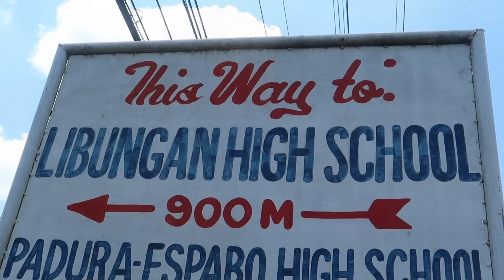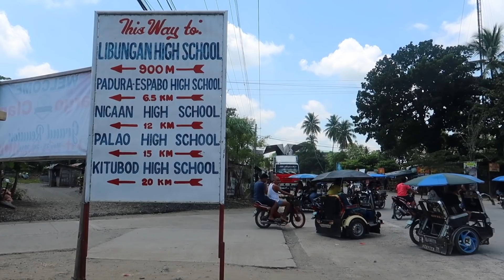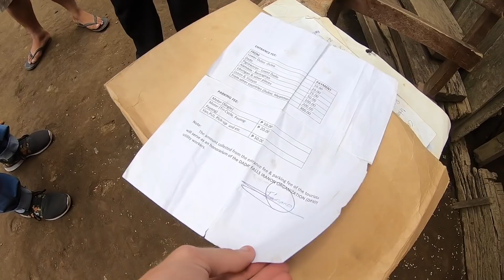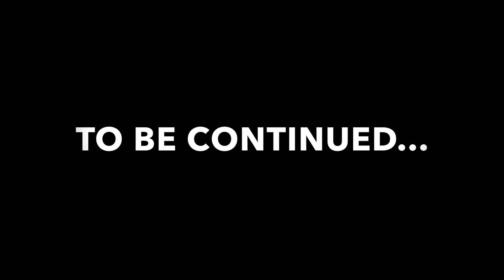AMAZING PHILIPPINES MOTORCYCLE RIDE! (Giant Waterfall Gorge)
What an extreme motorcycle drive this turned out to be... Kuya and I almost ended up crashing into banana trees!  But in the end, it was one of the most epic motor adventures I have ever been on!

In this video you will see my drive up to the jump off for Asik-Asik Falls in Alamada, North Cotabato.  My barkada who live nearby this area went on a mission with me into the mountains searching for a massive waterfall in a gorge.  I knew the area was beautiful, and peaceful...

But I had no clue I would end up on such an extreme motorcycle ride... through banana trees!?

OH, AND YOU HAVE TO SEE THE VIEW AT THE END OF IT!